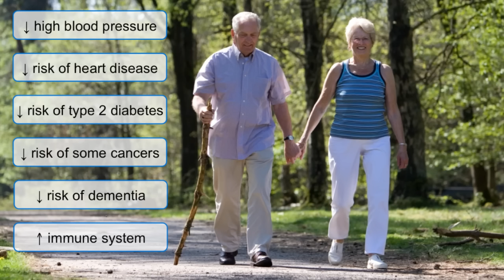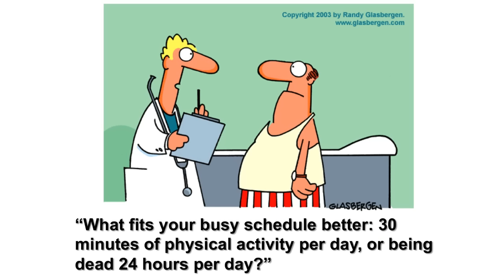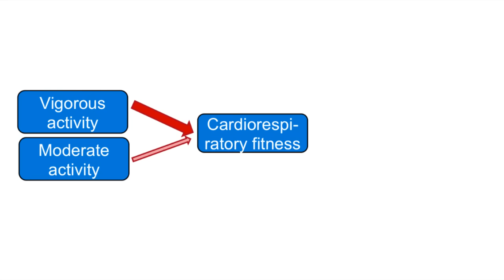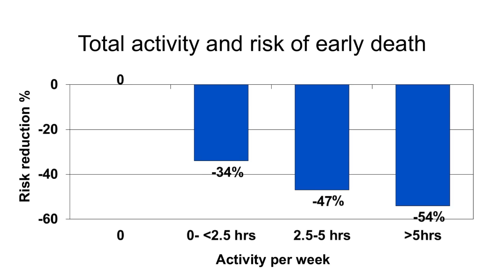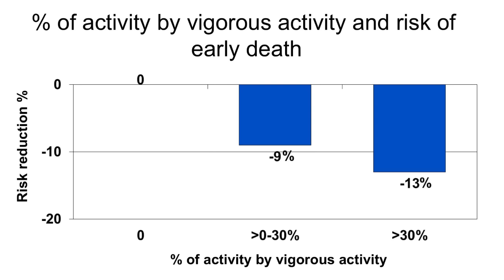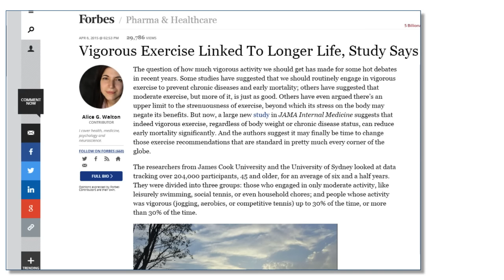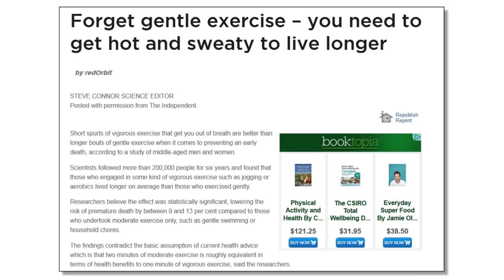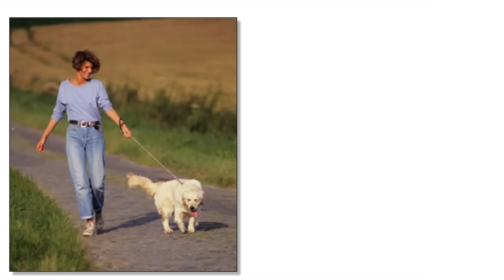Why some vigorous physical activity could save your life | Klaus Gebel | TEDxJCUCairns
Current physical activity guidelines promote the health benefits of both moderate and vigorous activities, leaving individuals to choose their activity patterns according to their preferences and abilities. However, emerging evidence indicates that independent of the volume of activity engaging in some vigorous activity may provide additional health benefits.

Dr Klaus Gebel is a Senior Research Fellow at the College of Public Health, Medical and Veterinary Sciences at the Cairns campus of James Cook University. He has master degrees in exercise science from the German Sport University Cologne and Victoria University, Melbourne, and a PhD in public health from the University of Sydney. His main research areas are the relationship between built environments and physical activity and health effects of physical activity. Klaus has studied and worked at seven universities in three countries and has received multiple scholarships and awards.